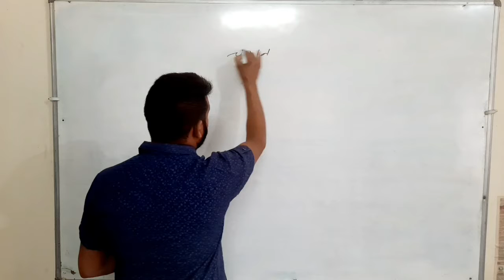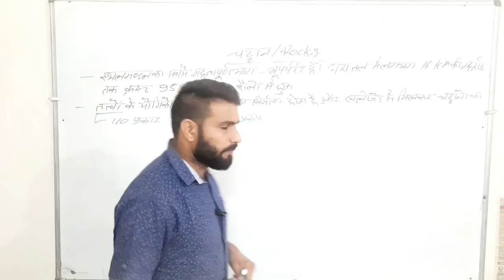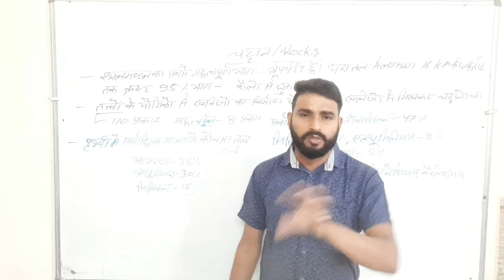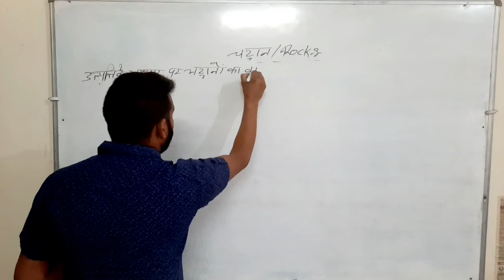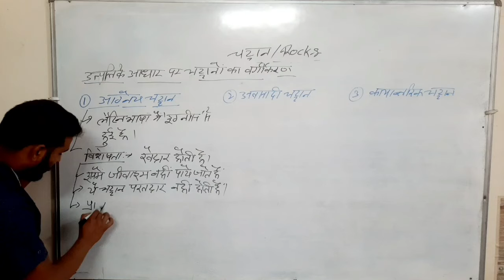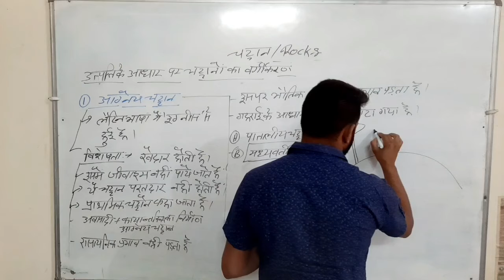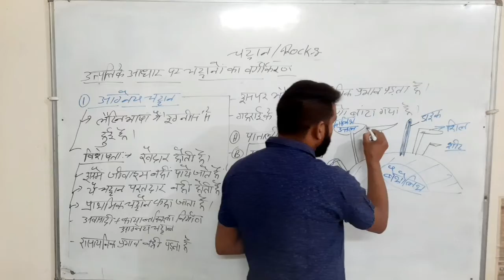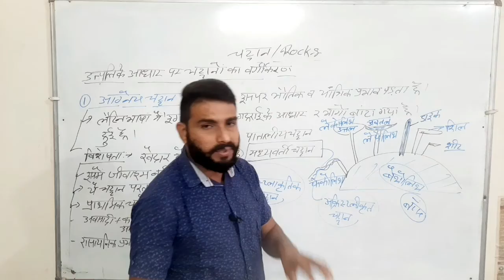Rocks Part -1/चट्टान पार्ट-1Discovery classes Run by - Pushpendra singh (School Lecturer Geography )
Rocks Part -1 (चट्टान पार्ट-1) Discovery classes Jaipur Run by - Pushpendra singh (School Lecturer Geography )